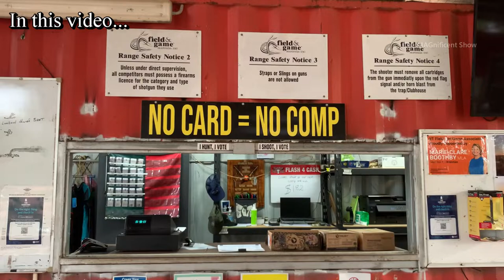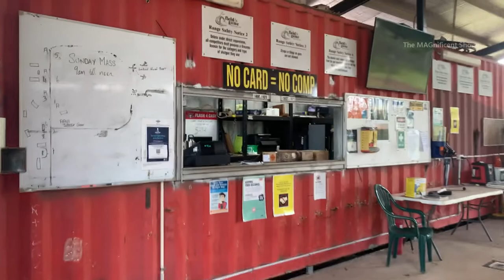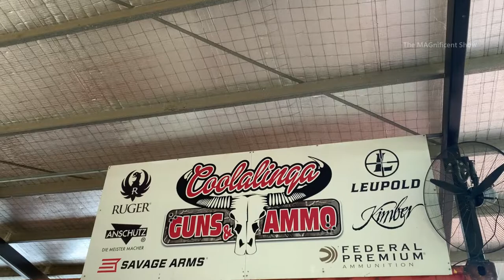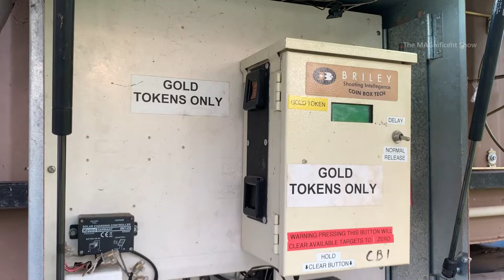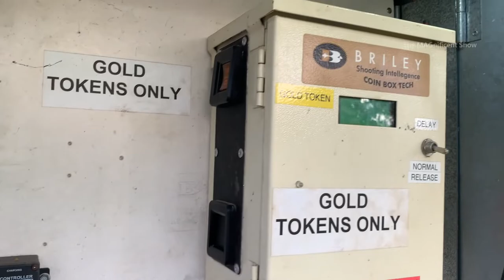Skeet Shooting Competition | Australian Gun Club Experience | The MAGnificent Show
Hi Everyone!

This video was filmed in a Gun Club under Northern Territory Field and Game Association. I and my good friend Steve went there, and we had a shooting practice called “Skeet”. I have filmed our shooting experience and the features of an Australian Gun Club in this video and present to you guys.